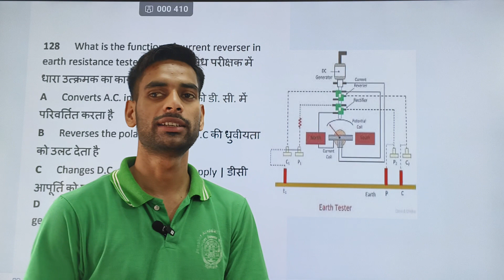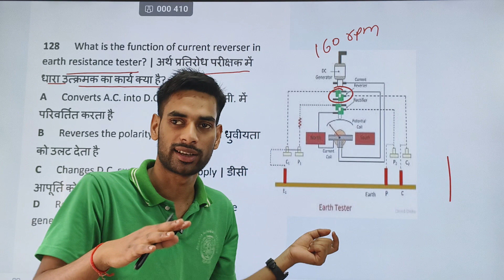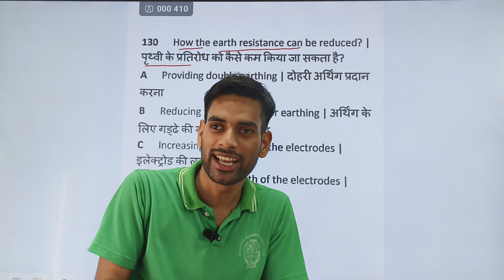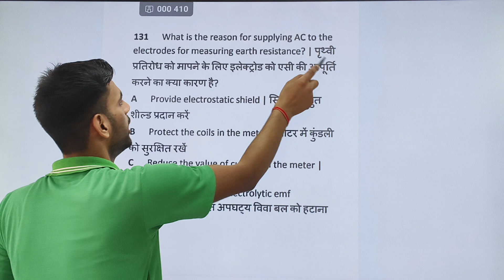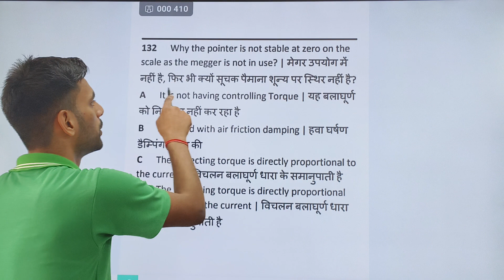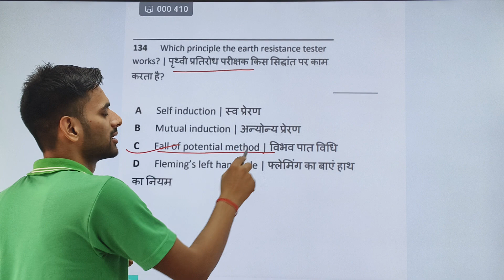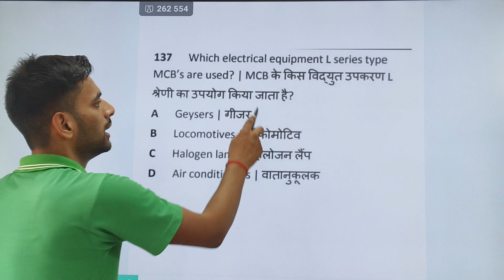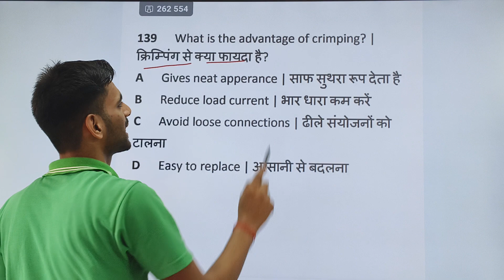Electrician Theory ITI 1st year Nimi PDF |Wiring Installation and Earthing Electrician theory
Electrician Theory ITI 1st year Nimi PDF | illumination electrician theory ITI 1st year 2024

Nimi Mock Test 1st Year MCQ
Electrician Theory Previous Year Peper
Electrician Theory MCQ in Hindi
Electrician Interview
Electrician Interview in Hindi
ITI 1st year Nimi Question Bank